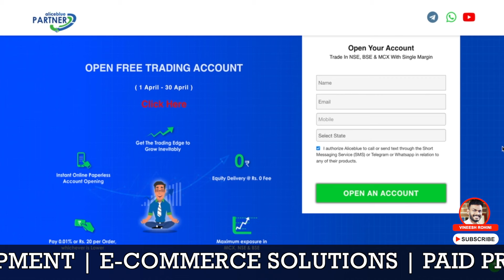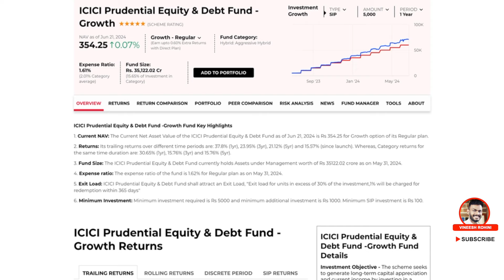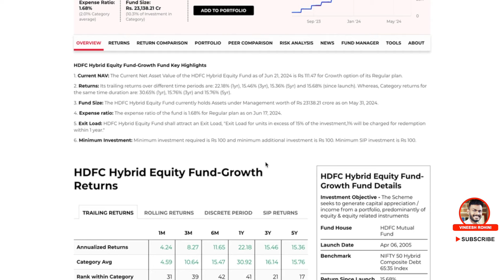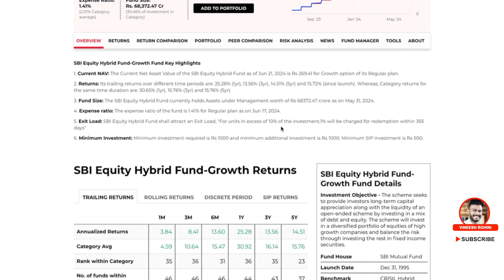STOP Losing Money Invest 1000 Rs in SWP Mutual Fund Today!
Guyz, Today we will talk about swp in mutual fund
swp in mutual fund - swp for second income | What is swp? | mutual funds investment
swp in mutual fund - swp in mutual funds | don't do swp in any mutual fund
swp in mutual fund - earn fixed monthly income from mutual funds